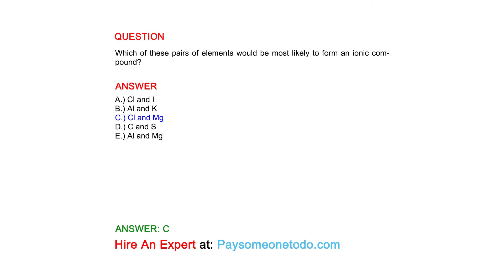Which of these pairs of elements would be most likely to form an ionic compound?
QUESTION

ANSWER
A.) Cl and I
B.) Al and K
C.) Cl and Mg
D.) C and S
E.) Al and Mg